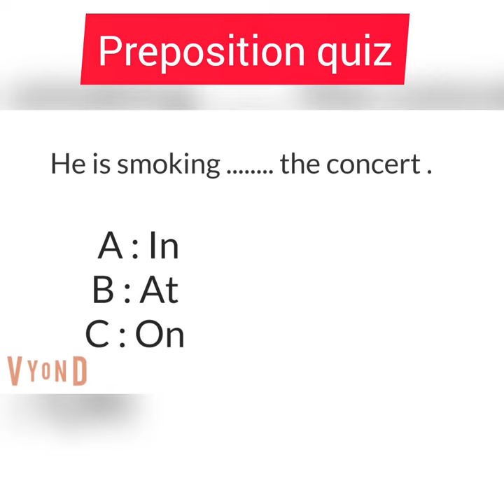Preposition quiz | English quiz | Sunshine English